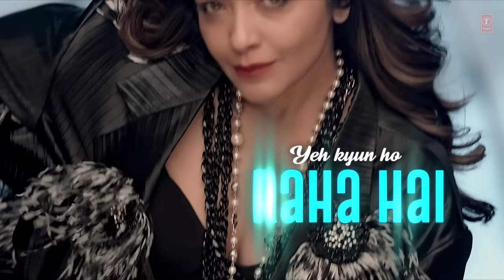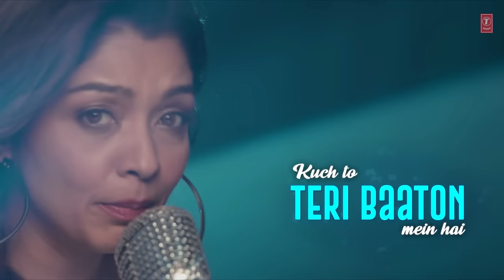Tanya Singgh: Yeh Kaisa Nasha Hai (Lyrical) | Ajit Singh, Kunal S, Gittanjali S, Jeff |Bhushan Kumar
Presenting "Yeh Kaisa Nasha Hai" by "Tanya Singgh" Lyrical video.

"सरे महफ़िल यही कहकशां है
न दिखे, न उतरे, ये कैसा नशा है"

Bhushan Kumar’s
"YEH KAISA NASHA HAI"

Credits:
Singer : Tanya Singgh
Composition: Ajit Singh
Lyrics: Gittanjali Singh
Music Production: Jeff Hunt
Male adlibs: Jerrald Hunt
Mix & master: Jeff Hunt
Music Label: T-Series

Director: Kunal Shivdasani
AD : Palka Patel
Featuring: Tanya Singgh , Jason Shah
DOP: Rishi Punjabi
Produced by: Krishan Kumar
Creative Producer: Arhhan Singh
Styling: Rocky S
Wardrobe : Rocky Star
Choreography: Bhaumikk Shah
Hair: Kanta Motwani
(Kromakay salon)
Hair Asstnt: Jyoti
Make up: Mausam Gandhi
Edited by: Kunal Shivdasani
EP : Blackstone Films
(Salim Shaikh)
Production Designer: Somenath Pakre
LP :- Dilawar Singh Rana
Post Production: SPLICE STUDIOZ
Grading colorist: Shivesh Katewa
Online editor & VFX : Rakesh Mishra

Kuchh toh Teri baaton mein hai
Jaadu Teri aankhon mein hai
Khhud ko sambhalun kaise, DIL kho raha hai
-2

Yeh kyun ho raha hai….

Bas hone de, ab khone de
Yeh dil keh raha hai

Kuchh to Teri baaton mein hai
Khhud ko sambhalun kaise
DIL kho raha hai….

Get this crazy feeling inside
And it goes from-a-low to-a-high tide
Wanna go-with-the-flow, see-the-glow
When the stars collide

Ab toh meri raatein Teri
Din mein tu yaadon mein meri
Tu na mile toh kuchh Samajh mein na aaye

Ab home de , bad khone de
Yeh DIL kho  raha hai